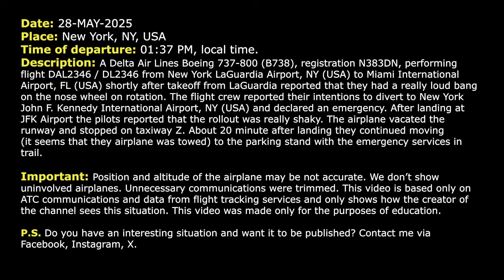Really loud bang on the nose wheel after takeoff. Delta Boeing 737 diverts to JFK Airport. Real ATC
THIS VIDEO IS A RECONSTRUCTION OF THE FOLLOWING SITUATION IN FLIGHT:

28-MAY-2025. A Delta Air Lines Boeing 737-800 (B738), registration N383DN, performing flight DAL2346 / DL2346 from New York LaGuardia Airport, NY (USA) to Miami International Airport, FL (USA) shortly after takeoff from LaGuardia reported that they had a really loud bang on the nose wheel on rotation. The flight crew reported their intentions to divert to New York John F. Kennedy International Airport, NY (USA) and declared an emergency. After landing at JFK Airport the pilots reported that the rollout was really shaky. The airplane vacated the runway and stopped on taxiway Z. About 20 minute after landing they continued moving (it seems that they airplane was towed) to the parking stand with the emergency services in trail.

HOW I DO VIDEOS:
1) I monitor media, airspace, looking for any non-standard, emergency and interesting situation.
2) I find communications of ATC unit for the period of time I need.
3) I take only phrases between air traffic controller and selected flight.
4) I find a flight path of selected aircraft.
5) I make an animation (early couple of videos don’t have animation) of flight path and aircraft, where the aircraft goes on his route.
6) When I edit video I put phrases of communications to specific points in video (in tandem with animation).
7) Together with my comments (voice and text) I edit and make a reconstruction of emergency, non-standard and interesting situation in flight.